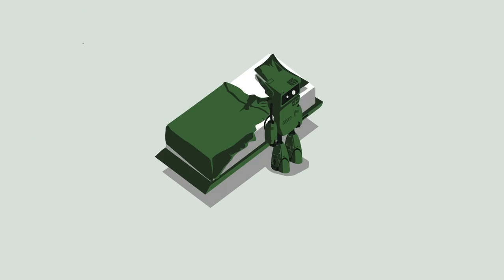Max Cooper & Tom Hodge - Trust feat. Kathrin deBoer (official video by R.C. Aksun)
Lifted from the new album 'Emergence' out now

Now time for something totally different! With the Emergence project, I set out to work with different video artists for each chapter of the story, so that it could  be varied and stay fresh throughout a 90 minute live show, while still following a single narrative.

For this music video, I found an amazing artist called RC Aksun who specialised in comic-style animations full of hidden meaning and political messages - this seemed fitting for the part of the story where humans had arrived and had started to establish complex societal structures.

The video brief was to focus on the emergence of altruism, and Cenk came up with the interesting idea of transposing this from a pre-human evolutionary process, to a future emergence of altruism in robots. This opened the door for some additional scorched world and warring political system narratives, which fit in well with the generally darker themes in the other videos upon the arrival of complex human society. I'm not a pessimist though, things do eventually get better in the overall Emergence story, it just happens when humans and society as we know it have transitioned to a new state.

Cenk really went to town on the animation work and detailing on this, I have to say a massive thank you to him for the time he put in, which is pretty obvious watching the video, which has been hand-crafted from the bottom up. It's very different to all the other videos in Emergence, in that it's a more traditional self-contained story than the others, so I hope it will appeal to those of you who aren't so into the more abstracted parts of the project, and give the whole thing some better context in explaining how all the different videos link together - starting from abstract natural laws and structures, the physical world, stars, planets, black holes, then earth, protolife and evolution, cellular forms, complex life and eventually early humans, then going into societal structures and complex human systems, then the information age, technology, and eventually the future and dissolution of humans as we know them going into the unbounded ending. The whole thing will be released with all the music and video content following the music LP release . I hope there's some stuff in there you enjoy! - Max

Follow R.C. Aksun